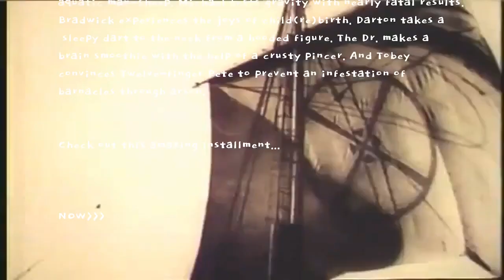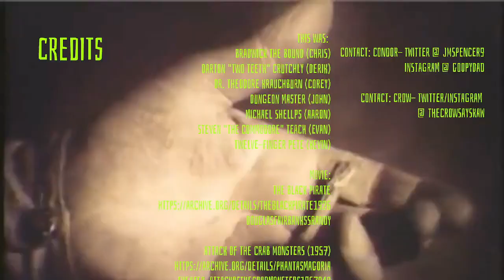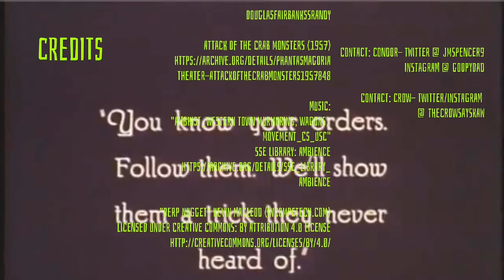Episode 4: That One Time A Crab Was Also An Aquatic Man-sheep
The crew gets wet and wild! The Commodore loses fingers to an aquatic man-sheep. Michael tests gravity with nearly fatal results. Bradwick experiences the joys of child(re)birth. Darton takes a sleepy dart to the neck from a hooded figure. The Dr. makes a brain smoothie with the help of a crusty pincer. And Tobey convinces Twelve-finger Pete to prevent an infestation of barnacles through arson.

THIS WAS:
Bradwick the Bound (Chris)
Darton "Two Teeth" Crutchly (Derik)
Dr. Theodore Krauchburn (Corey)
Dungeon Master (John)
Michael Shellps (Aaron)
Stanley "The Commodore" Teach (Evan)
Twelve-finger Pete (Kevin)

Movie:
The Black Pirate